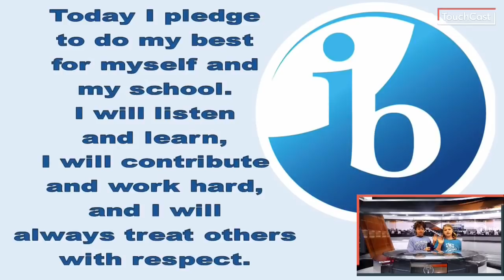Otter Morning News 3/12